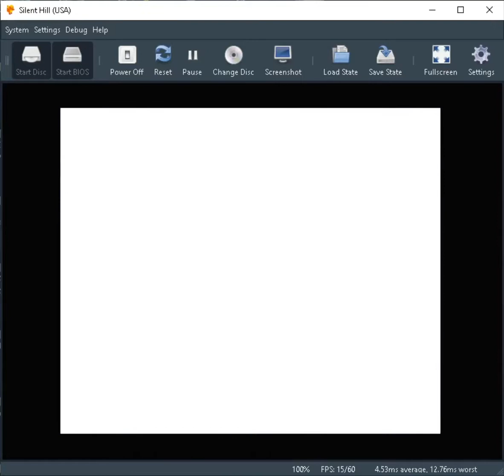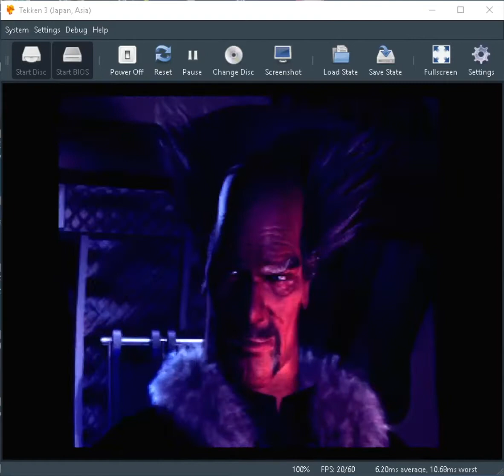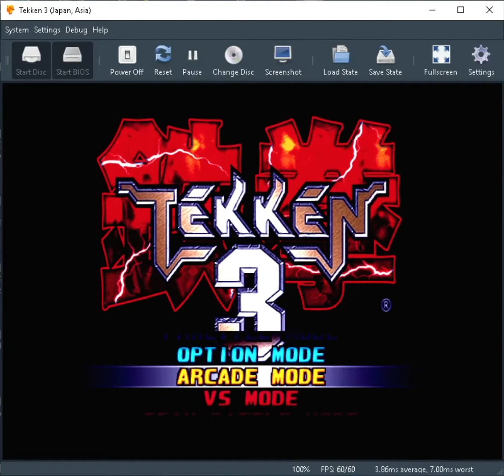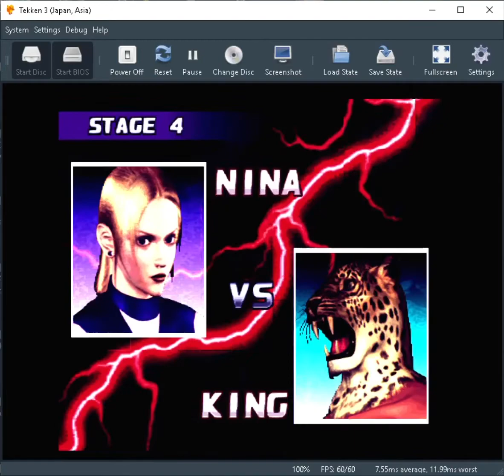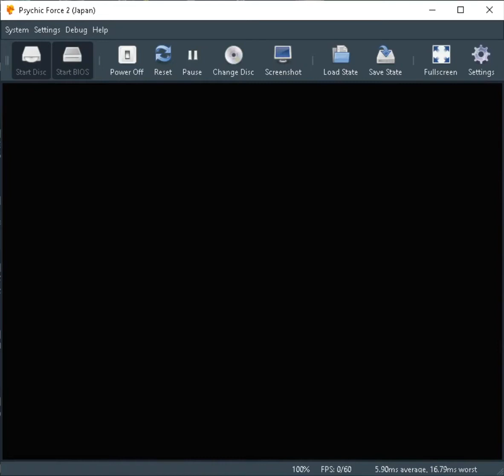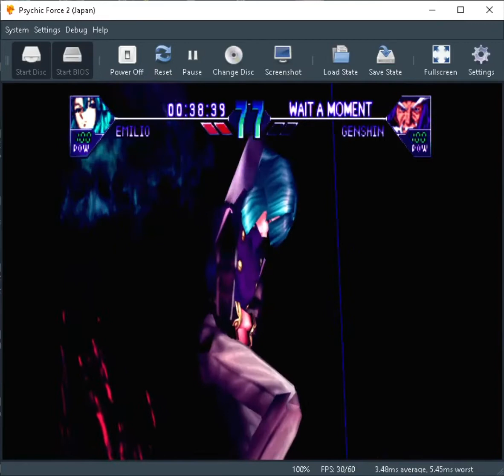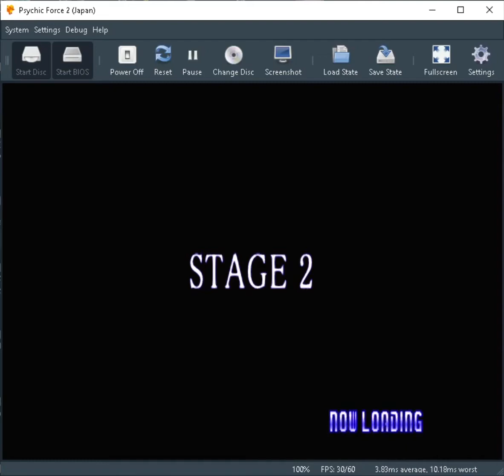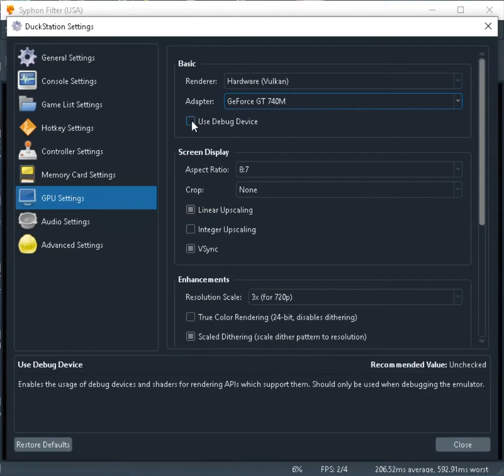Duckstation PS1 ReShade Experience P1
Renderer  Hardware (D3D11)
Adpter: Gforce GT 740 m
Use Debug device
Aspect retio :8:7
Only Overscan Area
Force OProgressive Scan
Linear Upscaling
VSync
Resolution Scal 3x (for 720p)
Bilinear Texture Filtering
Scaled Dithering
Disable Interlacing
Force NTSC
widescreen Hack
PGXP
Gemetry Correction
Culling Correction
Texteure Correction
ReShade 4.7.0